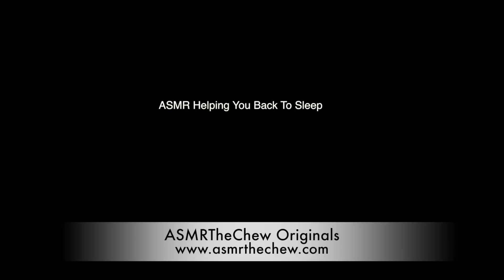Trying Skwinklote ASMR Unboxing Goody Eating Sounds Goody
Trying Skwinklote ASMR Eating Sounds Goody Unboxing

10878 Westheimer Rd.
Houston TX
PMB 206

www. asmrthechew .com